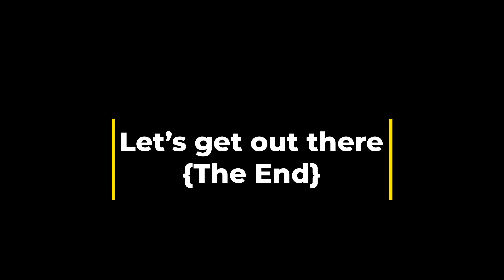Monkey Mia, Australia Baby Flipper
7 day old baby flipper visiting the shores of Monkey Mia Australia WA